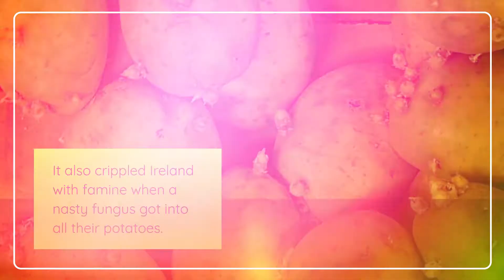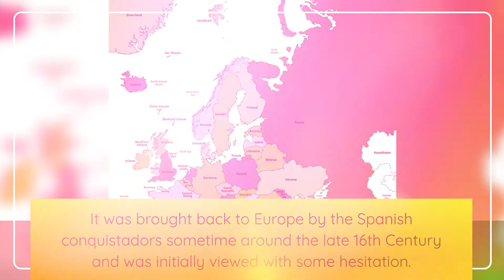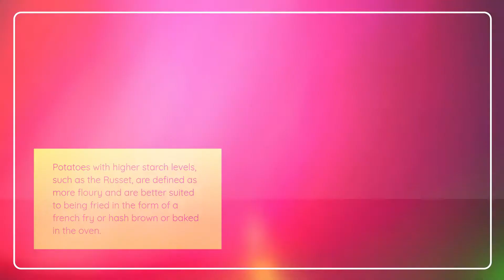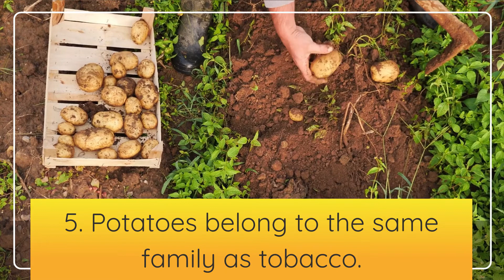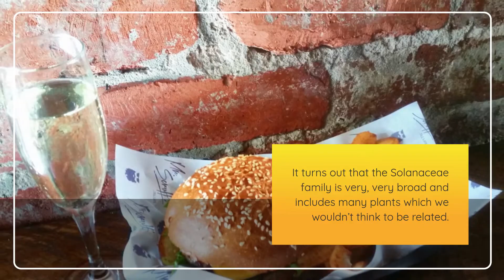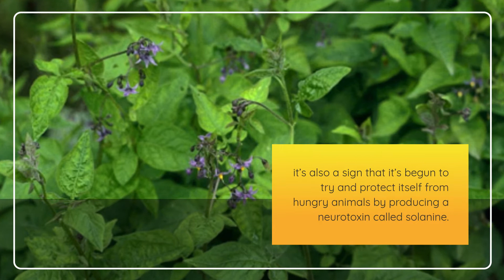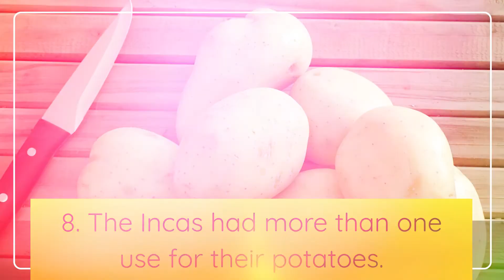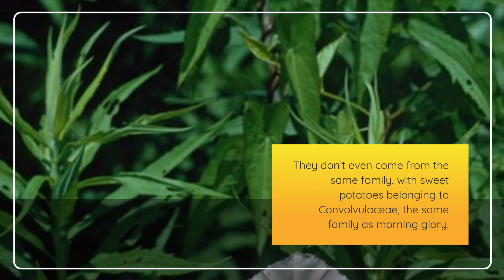Potatoes 10 Interesting Facts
Did you know that in 1995, potatoes became the first vegetable to be grown in space?

They caused empires to rise to lofty new heights while nearly destroying others.
We’re not talking about emperors here; we’re talking about the humble potato!
Thanks to its reliability, this magic crop really did help empires to grow to never-before-seen sizes.
It also crippled Ireland with famine when a nasty fungus got into all their potatoes.
As you can see, there’s more than meets the eye when it comes to this starchy tuber!
Let’s take a look at these ten profound facts we dug up about the humble potato.
Potatoes are actually from South America.